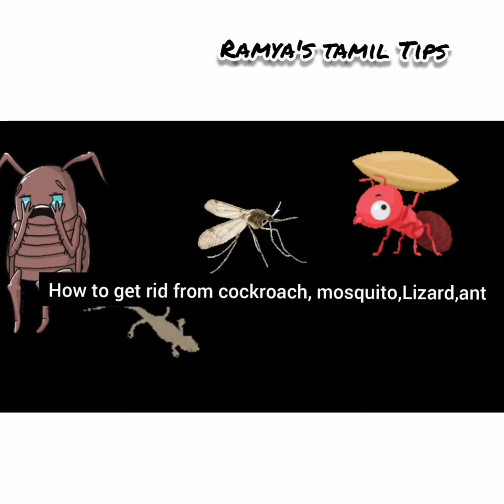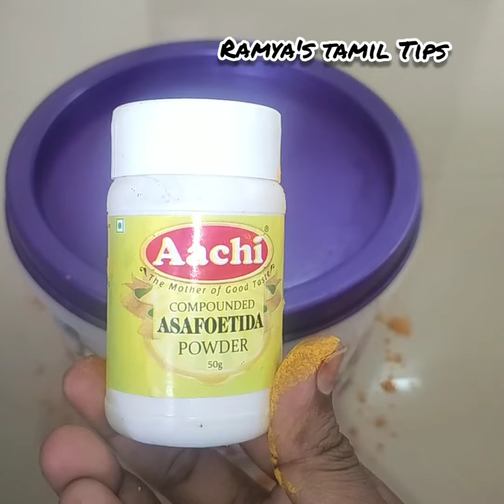வீட்டில் கரப்பான் பூச்சி,எறும்பு,பல்லி, கொசு தொல்லையா?? how to get rid of cockroach, lizard, ant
வீட்டில் கரப்பான் பூச்சி,எறும்பு,பல்லி, கொசு தொல்லையா?? how to get rid of cockroach, lizard, ant, mosquitoes...
இவை அனைத்திற்கும் இயற்கை முறையில் தீர்வு இந்த ஒரு வீடியோவில்..

it will be very useful and helpful to protect our home from cockroach, lizard, mosquitoes and ant

here I have shared nine useful tips to get rid of these.